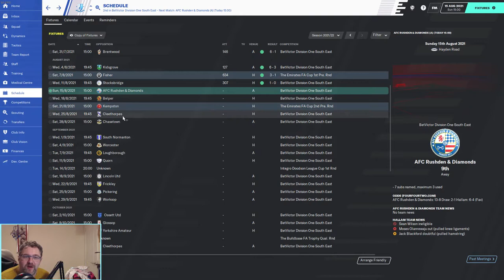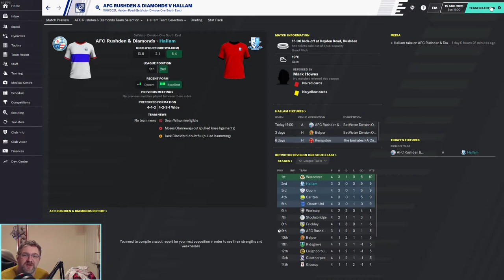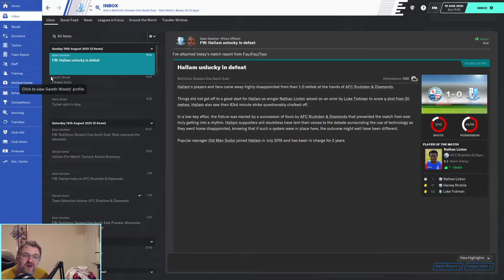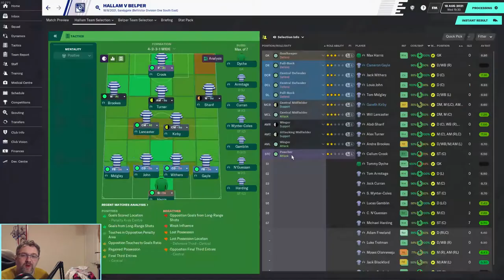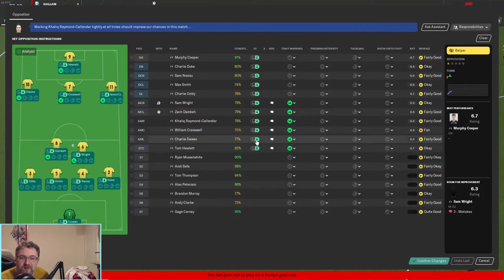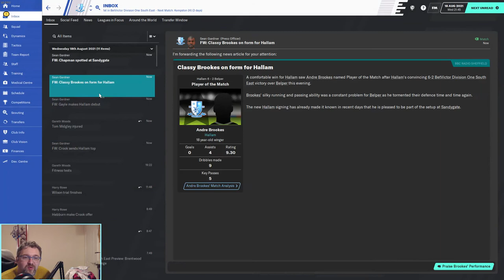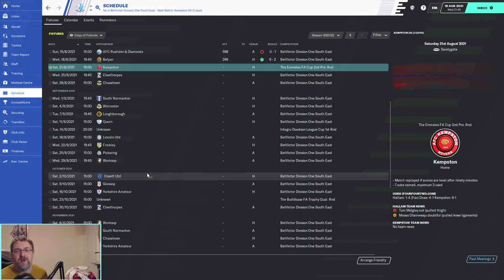FM20 -Hallam F.C - Lvl 10 to Prem - EP14 - AFC Rushden and Diamonds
Hello and Welcome to my long term Football manager 20 save  Lvl 10 to Prem with Hallam F.C

In today's episode we take on my local club AFC Rushden and Diamonds

Hallam Football Club is an English football club based in Crosspool, Sheffield, South Yorkshire. They play in the Northern Counties East League Division One, at level 10 of the English football league system. Founded in 1860, it is second only to local rivals Sheffield F.C. in the list of the oldest association football clubs in the world. Games between these two clubs are known as the Rules derby.

They have played at their Sandygate Road home in the Sheffield suburb of Crosspool since formation, with the ground being officially recognised by the Guinness Book of Records as "The Oldest Football Ground in the World".[3]

In 1867 the club made history by winning the world's first ever football tournament, the Youdan Cup.[4] The club still possesses this historic trophy.